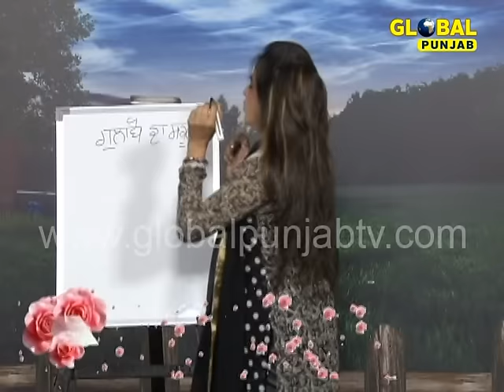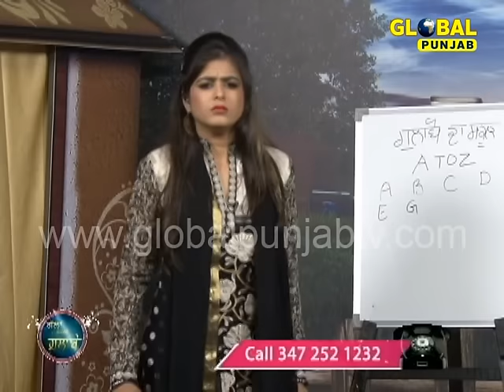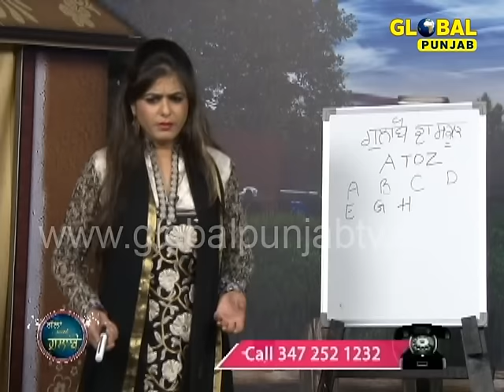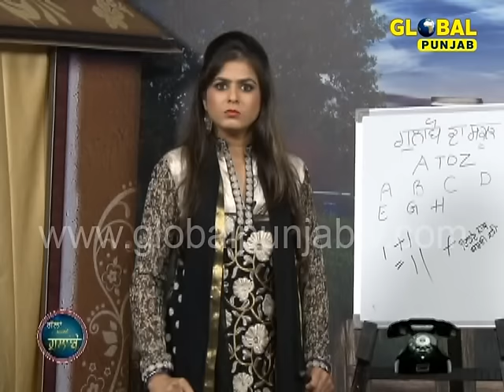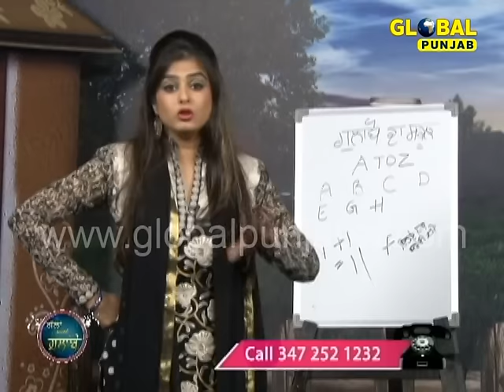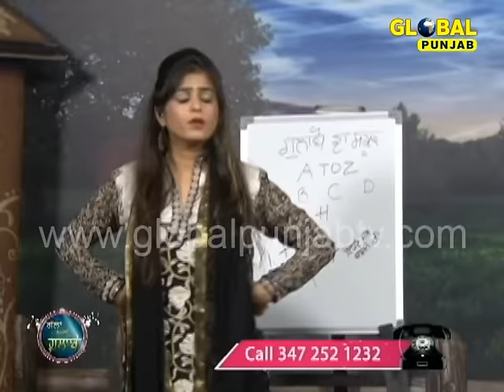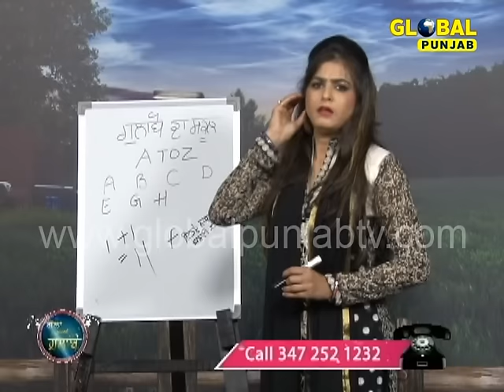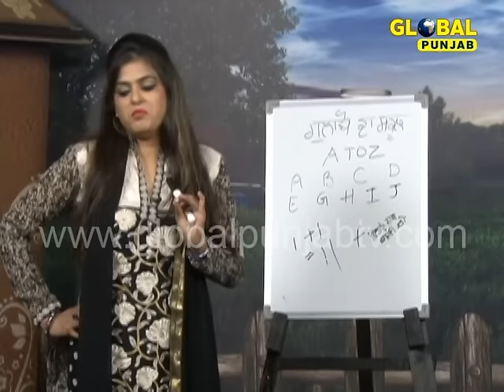Gallan with Gulabo, Anshu Sawhney doing some Artwork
Watch Global Punjab TV show "Gallan with Gulabo" hosted by "Anshu Sawhney" only on Global Punjab TV on channel no #739 Dish Network #671 Bell Fibe or